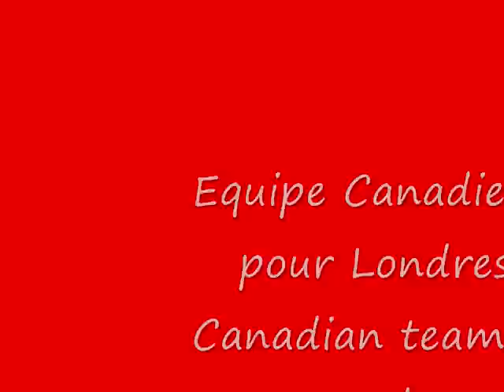Equipe canadienne pour Londres/ Canadian team for London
C'est l'équipe officielle pour Londres... désolé j'ai pas trouvé beaucoup de photos
it's the official team for London... Sorry I didn't found a lot of pictures